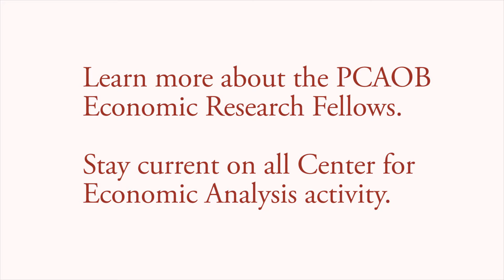01/25/17 PCAOB Economic Research Fellows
Since 2014, the PCAOB has brought on economic research fellows to conduct economic research on topics relevant to the oversight, standard setting and other activities of the PCAOB in protecting investors. The PCAOB research fellows are speaking for themselves, and the views they express are their own and do not necessarily reflect the views of the PCAOB as a whole or the Board or staff of the PCAOB.